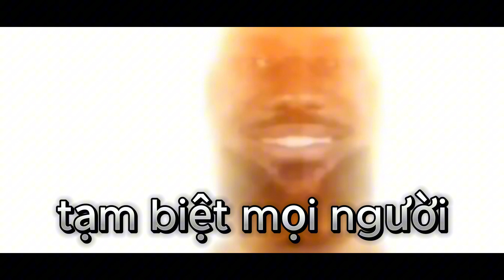chơi WOT phần 2 nek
video chỉ mang tính chất giải chí nha

sub điiiiiiiiiiiiiiiiiiiii